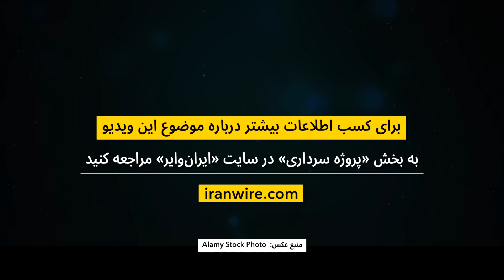«هیتلر» به همراه «گوبلز» و یکی دیگر از رهبران نازی به یک برنامه‌ رادیویی گوش می‌دهند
«استیو لاکرت»، تاریخ‌دان در «موزه_هولوکاست آمریکا»:«دو عکسی در این‌جا عکس‌هایی می‌بینیم که اهمیت پروپاگاندا را برای رژیم نازی نشان می‌دهد. در اولین عکس، «آدولف هیتلر» را به همراه «جوزف گوبلز» می‌بینیم که رهبر پروپاگاندای حزب نازی بود و بعدها وزیر رایش برای روشنگری و پروپاگاندا شد. در این عکس می‌بینیم که آن‌ها در کنار یک رادیو به اخبار مربوط به نتایج همه‌پرسی در منطقه‌ «سار» آلمان در سال ۱۹۳۵ گوش می‌دهند. آنچه در این‌جا اهمیت دارد رویدادی که در عکس می‌بینیم نیست؛ اهمیت قدرت رادیوست که هم «هیتلر» و هم «گوبلز» از آن آگاه بودند. می‌توان گفت «هیتلر» از راه سختی به این آگاهی رسید. کمی بعد از رسیدن به صدر اعظمی آلمان به استودیویی رفت و از آن‌جا نطق کرد که خیلی بد از آب درآمد. دلیلش هم این بود که هیتلر عادت داشت هنگام سخنرانی‌های عمومی مخاطب داشته باشد. او همگام با احساساتش صدایش را بالا و پایین می‌برد و از حرکات دستانش استفاده می‌کرد. اما در استودیو چنین چیزی ممکن نبود. اما ۵۰ سخنرانی‌اش همان سال از رادیو پخش شد، سخنرانی‌هایی که بیشترشان در برابر جمعیت حاضر بود. به این ترتیب، شنوندگان رادیو می‌توانستند صدای هورا و فریاد مخاطبان و شور و هیجان‌شان موقع سخنرانی «هیتلر» را بشنوند.»

ایران‌وایر در پروژه سرداری با همکاری با «موزه یادبود هولوکاست ایالات متحده آمریکا» به بررسی جنبه‌های مختلف هولوکاست، یهودی‌ستیزی، تبعیض و تئوری‌های توطئه می‌پردازد. برای کسب اطلاعات بیشتر درباره موضوع این ویدیو به بخش «پروژه سرداری» در سایت «ایران‌وایر» مراجعه کنید

پروژه سرداری به یاد «عبدالحسین سرداری»، دیپلمات ایرانی نامگذاری شده که در جریان جنگ جهانی دوم برای نجات یهودیان ایرانی و غیرایرانی ساکن پاریس تلاش کرده بود.